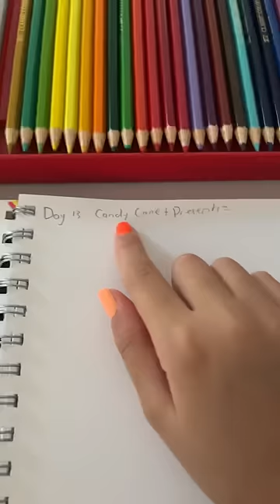Joining two CHRISTMAS things together and making it one drawing! ✨Day 13✨